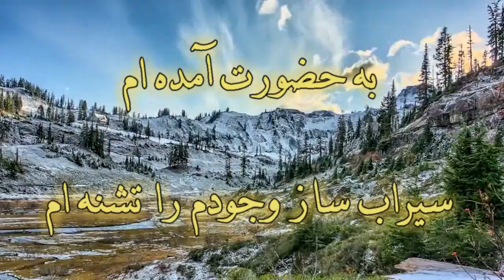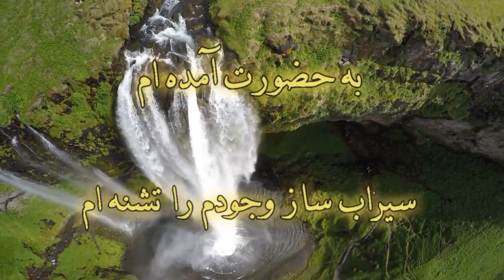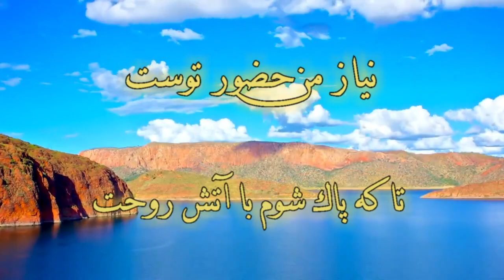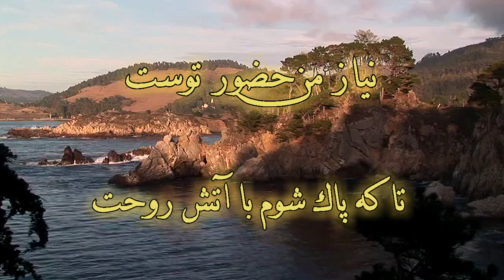Be hozoorat amadeam | Vahid به حضورت آمده ایم | وحید